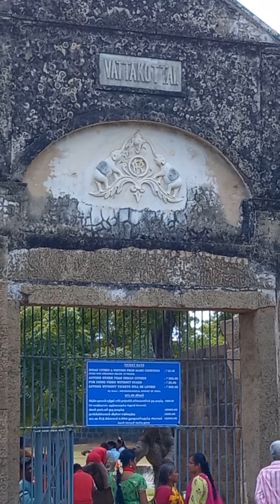Family beach at Kanyakumari, TN